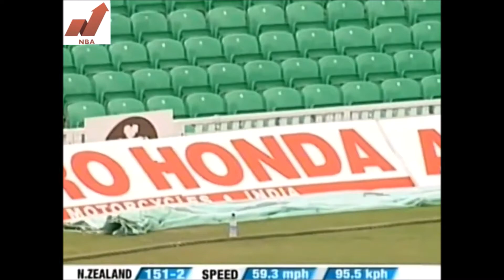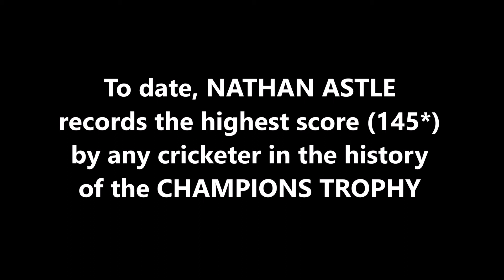NATHAN ASTLE | ODI Best - 145* @ The Oval | NZ vs USA | 2nd Match | ICC Champions Trophy 2004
Also watch,

DANIEL VETTORI | Best T20 Spell by a NEW ZEALAND Captain | 4/20 vs INDIA | ICC WORLD T20 2007

JACOB ORAM | First Hat-trick for NZ in T20 | 3/33 vs SRI LANKA | NZ tour of SL 2009

Nathan John Astle is a former New Zealand cricketer, who played all formats of the game. A right-handed batsman who played as an opener in One Day Internationals (ODI), while batting in the middle order in Test matches. In a career that spanned 12 years, Astle played 81 Tests and 223 ODIs accumulating 4,702 and 7,090 runs respectively. As of 2013, he is New Zealand's second-most prolific run scorer. Astle collected 154 wickets with his medium-paced bowling at the international level. He holds two records - scoring the fastest double century in Test cricket and the second highest individual score in the fourth innings of a Test match. Both the records were achieved when he made 222 against England in Christchurch in 2002.

Astle has been described as the best ODI batsman New Zealand has ever produced. Apart from his role as a batsman, he was also an occasional partnership-breaking medium pace bowler and a competent slip fielder. Because of this multi-utility option he always enjoyed selection in the team but his laid-back attitude resulted him never been considered for the captaincy, despite his seniority.

Astle has played County Cricket in England for Derbyshire, Durham and Nottinghamshire, and for Canterbury in New Zealand. He was also a footballer who represented Rangers A.F.C. and good at auto racing.

The New Zealand Cricket Almanack named him the "Player of the Year" on three occasions - 1995, 1996 & 2002. For his efforts, Astle received the "Player of the Year" award in 1998. He was also named New Zealand's "One-Day International Batsman of the Year" in 2006. In the 2007 Queen's Birthday Honours, Astle was appointed a Member of the New Zealand Order of Merit, for services to cricket.